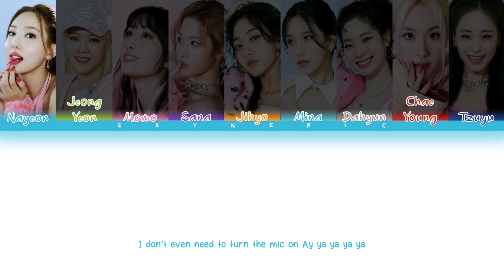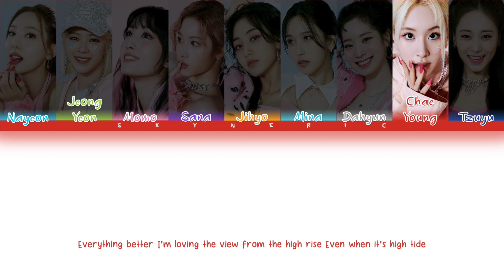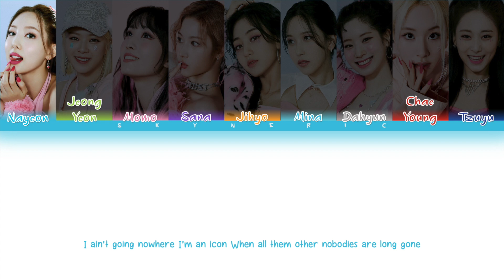TWICE (트와이스) - Icon Color Coded Lyrics 가사 |HAN|ROM|ENG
Title: Icon
Album : TWICE 3rd FULL ALBUM "Formula of Love: O+T=‹3"
Track: #3
Album Tracklist:
#1 Scientist (Title)
#2 Moonlight
#3 Icon
#4 Cruel
#5 Real You
#6 F.I.L.A (Fall In Love Again)
#7 Last Waltz
#8 ESPRESSO
#9 Rewind (알고 싶지 않아)
#10 Cactus (선인장)
#11 Push & Pull (Sana, Jihyo, Dahyun)
#12 Hello (Nayeon, Momo, Chaeyoung)
#13 1,3,2 (Jeongyeon, Mina, Tzuyu)
#14 Candy
#15 The Feels
#16 Scientist (Rehab Remix)